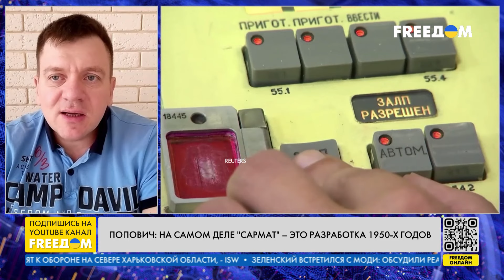Ожидание VS РЕАЛЬНОСТЬ: чем обернулось для РФ испытание ракеты "САРМАТ"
В прямом эфире телеканала FREEДОМ военный обозреватель Денис Попович рассказал о последствиях неудачного испытания ракеты "Сармат" в РФ. Это уже четвертая неудача, связанная с подобного рода испытаниями. Взорвавшаяся ракета – разработка 1950-х годов, ведь новых разработок в России нет.